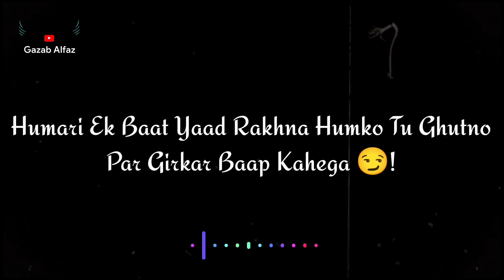Tujhe घुटनो Par Launga 😏🖕| 🤘Bad Boys Attitude Shayari Status | 🔥 Gangster Boys Status | Gazab Alfaz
Title : Tujhe घुटनो Par Launga 😏🖕| 🤘Bad Boys Attitude Shayari Status | 🔥 Gangster Boys Status  | Gazab Alfaz

Ky Aap Sirf Pichy Sy Bhonk Sakty Ho .
Samne Bhonky Ki Aukaat Nhi Hai Aapki...
Aur
Kahan Humko Tapkany Koshish Kar Rahy Ho.
Humko Chuty Hi Ungliyan Jal Jayegi Apki.
Aur
Laga Le Dum Jitna Laga Sakta Hai.
Humko Tera Intazar Rahega.
Aur
Mery Ek Baat Yaad Rakhna.
Tu Humko Ghutno Par Girkar Baap Kahega.